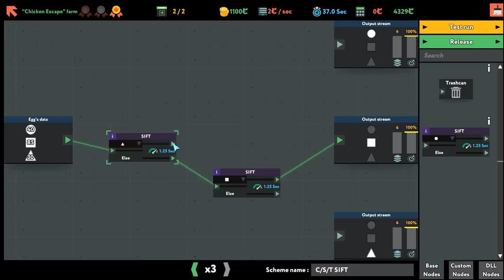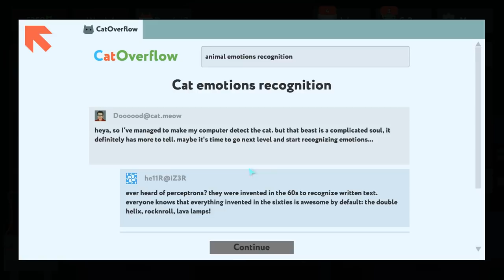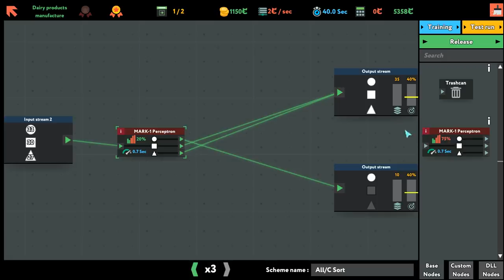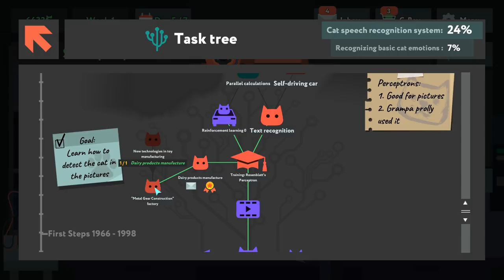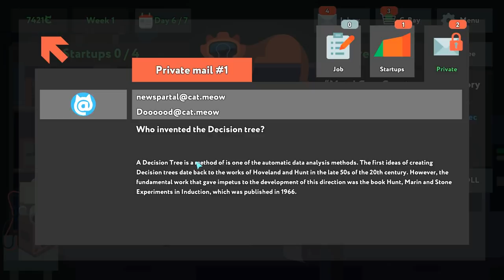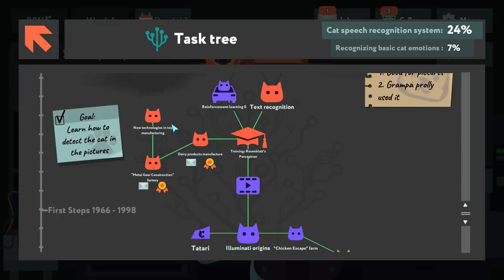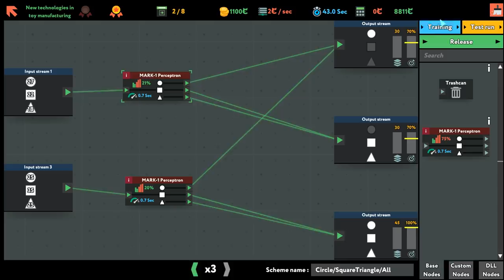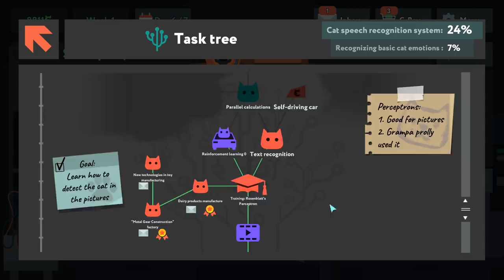Let's Play While True: Learn() - PC Gameplay Part 2 - The Illuminati Algorithm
while True: learn() is a puzzle/simulation game about even more puzzling stuff: machine learning, neural networks, big data and AI. But most importantly, it’s about understanding your cat.

In this game, you play as a coder who accidentally found out that their cat is extremely good at coding, but not as good at speaking human language. Now this coder (it’s you!) must learn all there is to know about machine learning and use visual programming to build a cat-to-human speech recognition system.
Learn how machine learning works in real life

The game is loosely based on real-life machine learning technologies: from goofy Expert Systems to mighty Recurrent Neural Networks, capable of predicting the future. Don’t worry: it all plays out as a puzzle game. No coding experience required!
Train yourself into a data science wizard!

Drag objects around your screen with a mouse! Connect them with lines (oh yeah)! Try. Fail. Optimize. Try again. Then press “Release” button and see that sweet pieces of data flow smoothly through your screen.
Embrace an adventurous lifestyle of a machine learning specialist!

Designing a groundbreaking technology requires time, experience and money. That means you’ll have to work as a freelancer, with all the excitement that comes along with it. Receive emails! Accept contracts! Sit alone in a dark room for days without saying a single word! Socialize on forums! That’s what real data scientists do!
Coding just got real!

Our quests are based on actual problems, solved by machine learning. This includes building a self-driving car (with your cat as a pilot). And if you really want to test your programming might, you can become a CTO of a startup: it’s your skills and your schemes against the savage laws of the market! Earn a fortune, flip off your bosses and become a tech guru… Or lose everything and crawl back to the doorstep of HR department: at least it was worth trying, right?
Improve your gear, improve your life!

Once you ensure a stable cashflow, you’ll be able to buy yourself a bunch of fancy hardware to improve your performance. But it’s not just about the hardware! Buy yourself a new smartphone or a geeky figurine! Buy fancy outfits for your cat! Hell, you can even buy yourself an aloe!

Fun fact: this is what machine learning specialists actually do. Now, you can become one of them (minus the money)! while True: learn() is the best game about being a data science specialist because no one else has been weird enough to make another one!